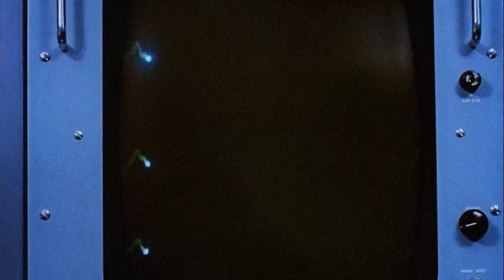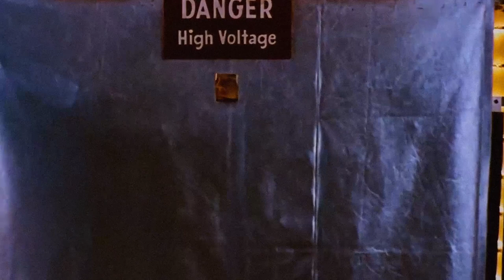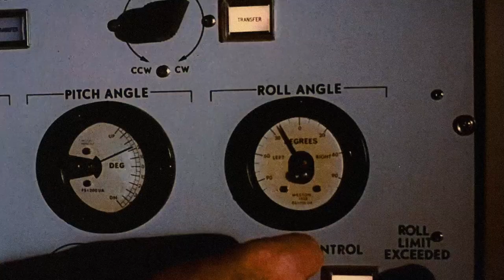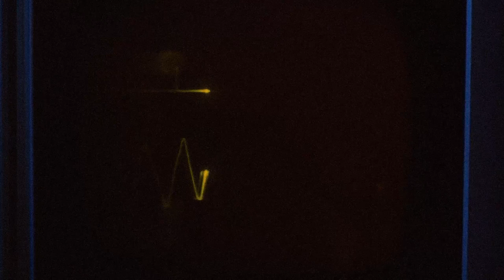SeaBorn - My Saints Day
Song "My Saints Day" by SeaBorn.

SeaBorn:
Steven Robertson - Lead Vocals, Guitar
Paul Sidwell - Harmonica, Vocals
Tim Peacock - Drums, Vocals
Joss Brooks - Bass, Vocals
Aaron Talbot - Lead Guitar
Frederick Bird - Synth/Pads, Production

Engineered, Mixed & Mastered by Frederick Bird @ the pit of destiny, Newquay, Cornwall